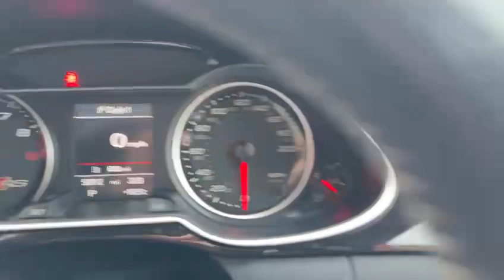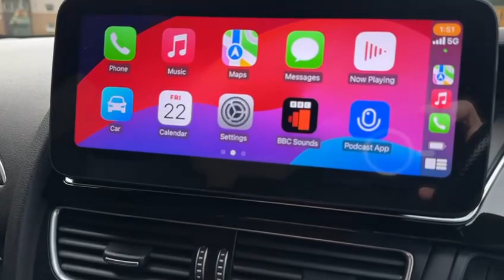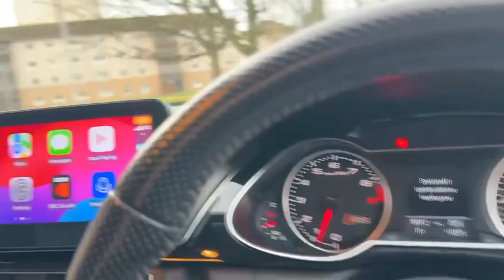22 December 2023